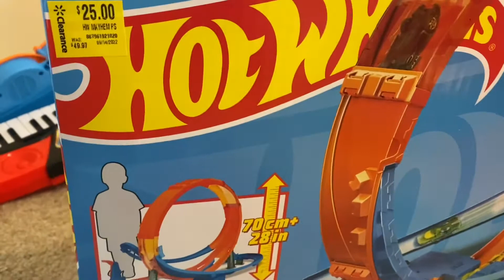Hot wheels review